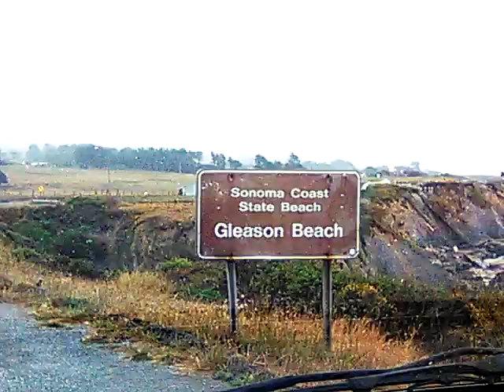SONOMA COAST STATE BEACH, GLEASON BEACH